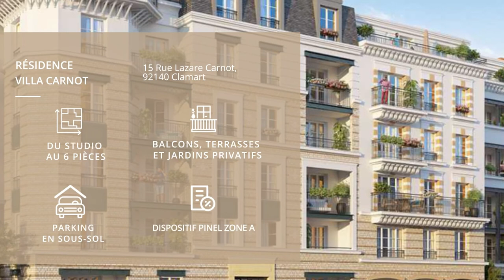CLAMART (92) - Villa Carnot